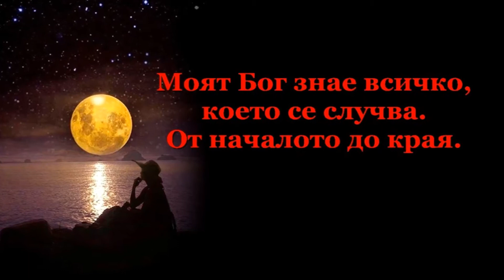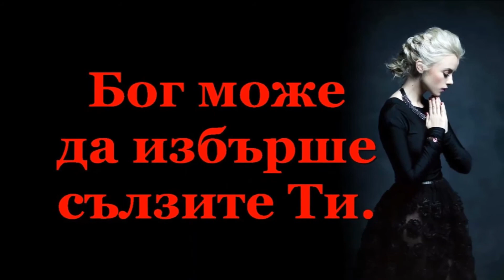♥БОГ ОБИЧА И ТЕБ!♥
Бог може да избърше сълзите Ти.
Бог може да отнеме болката Ти.
Бог може да освежи душата Ти.
И САМО ЗАЩОТО БОГ ТЕ ОБИЧА БЕЗУСЛОВНО!!!